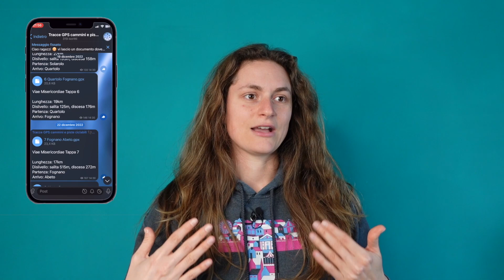Guida al BIVACCO in Italia - Sì può dormire ovunque in tenda?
Quante volte ci capita di non sapere se possiamo piantare la tenda in quel posto oppure si? Oggi vediamo in questo video cosa ho sperimentato nella mia esperienza piantando la tenda nei vari cammini itlaiani che ho fatto. Ecco la mia opinione sul bivacco in italia

Questi li uso anche io! te li consiglio 😊
💼Borse Bicicletta
📸Macchinetta Istantanea

Comprando tramite questi link mi darete una mano a migliorare sempre di più la qualità dei video che faccio, questo perché essendo affiliata Amazon e Decathlon ricevo un guadagno per ogni acquisto idoneo, ma voi non spenderete un centesimo in più. Grazie mille 😘